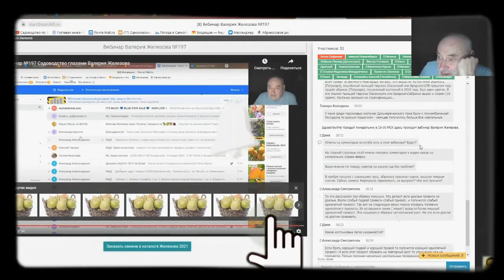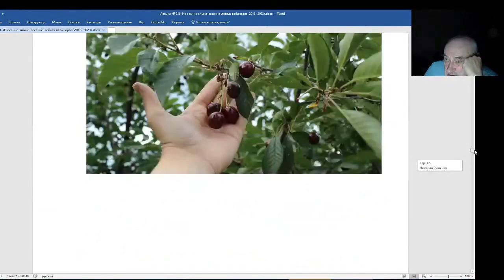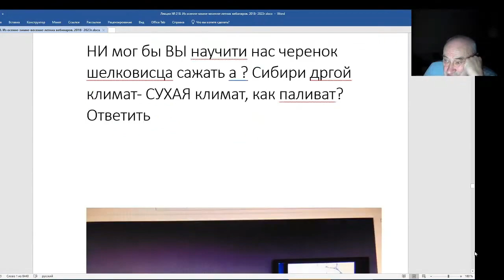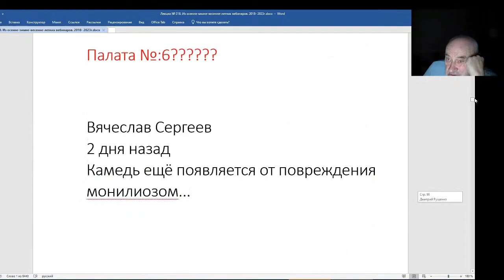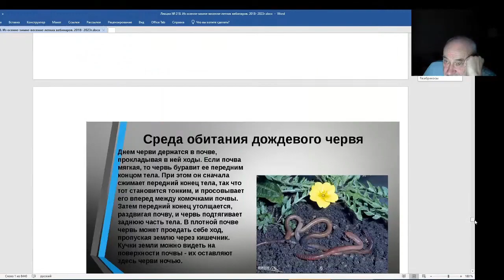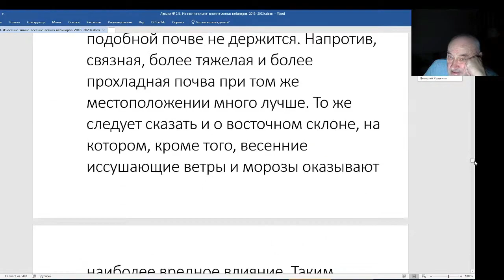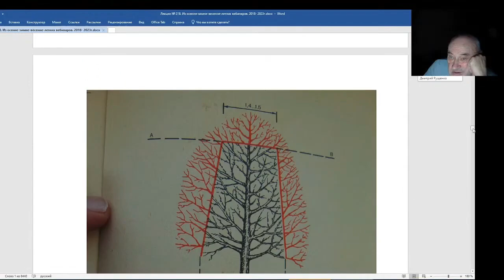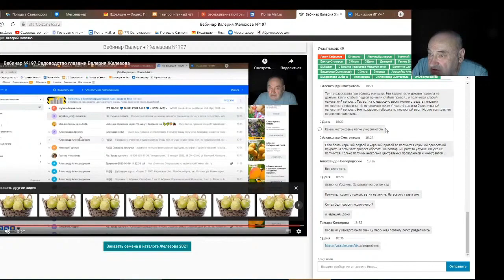Железов Валерий. Вебинар 218. ч. 10. Ответы на вопросы в чате.